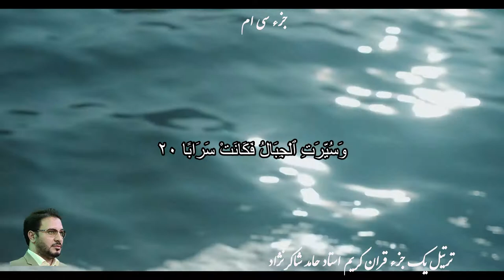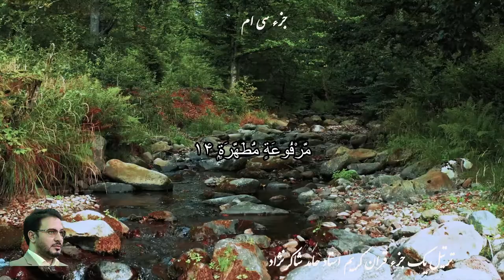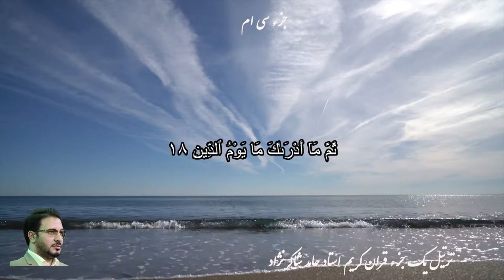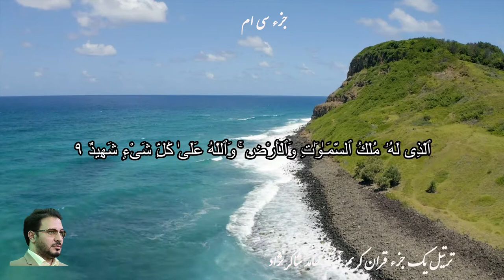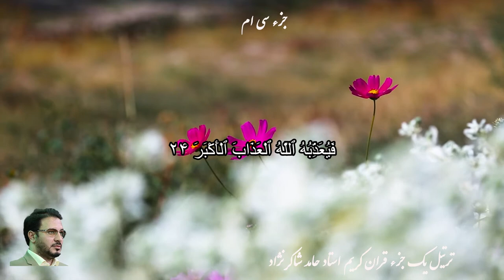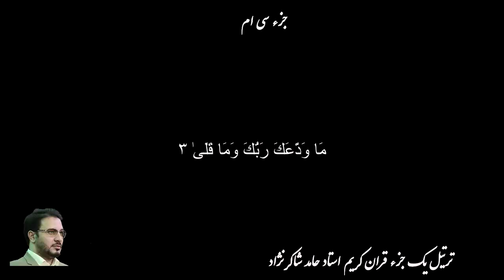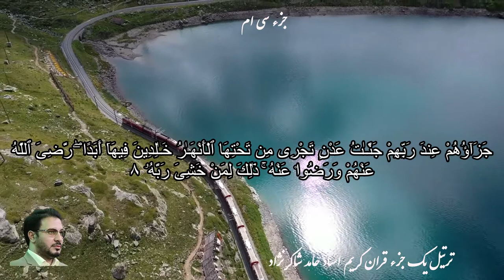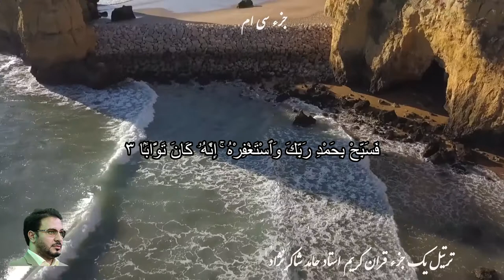Juz 30( 30 Juz Quran تلاوت ۳۰ جزء قرآن ) جزء سی ام قرآن